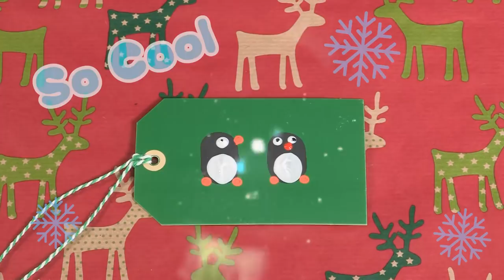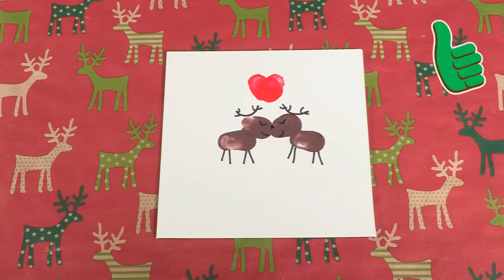CBeebies | Finger Painting Christmas Crafts | Cards & Tags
It's time to get creative and messy and make your very own personalised Christmas cards and tags!